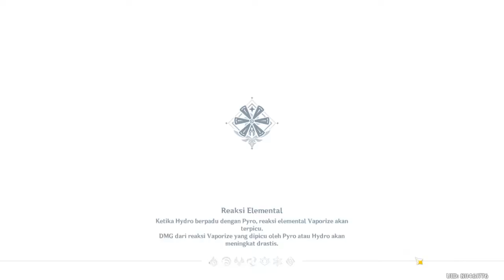Krisis Musim Gugur "bayangan Rahasia di Hutan"